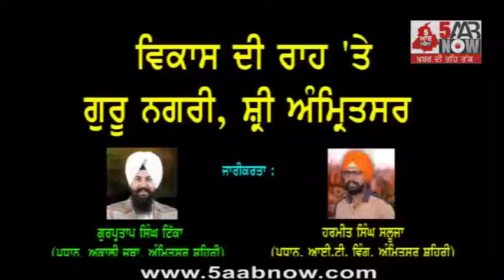Aamna-Samna ... Ex-Minister Manjit Singh Caluctta on Sikh Politics